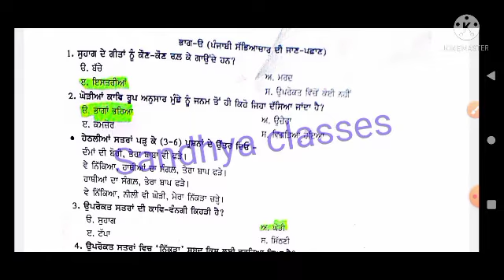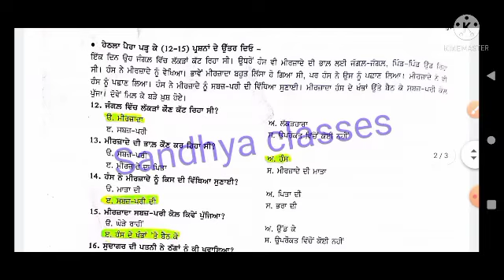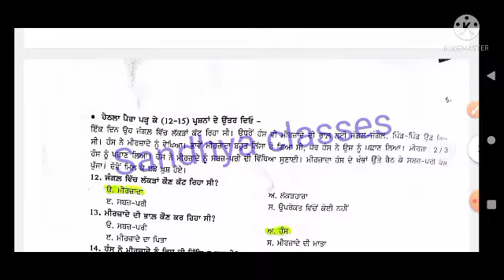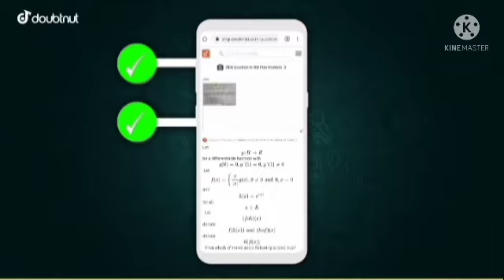PSEB board class 11th Punjabi paper|PSEB 11th class Punjabi general Punjabi exam Trem-1 2021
1) Apne Doubt ki photo kheecho
2) Sawal ko crop karke send karo
3) Turant Video Solution pao

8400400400 par Whatsapp karke apne sabhi Doubt ko kardo out!!

pseb term 1 exam, pseb term 1 11th punjabi paper, genrealpunjabi paper 1th class, 11th class general punjabi paper answe, 11th class paper full soultion, pseb board, कक्षा 11 Punjabi papers, पंजाब बोर्ड एग्जाम कक्षा लगा पंजाबी रिजल्ट पेपर सलूशन, punjab board